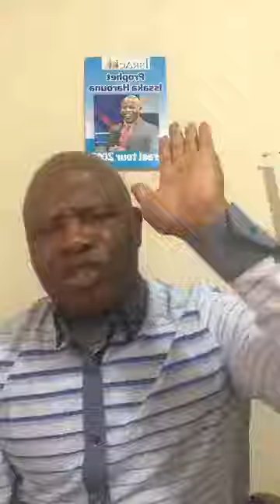PROPHET ISSAKA- Facebook Live Prayer Session 12pm 07/03/18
GET READY TO CONNECT WITH PROPHET ISSAKA FOR THE FACEBOOK LIVE PRAYER STREAMING AT THE FOLLOWING TIMES - 6AM, 6PM, 12AM & MIDNIGHT HOUR!

TIME FOR EXTRAORDINARY TESTIMONIES!